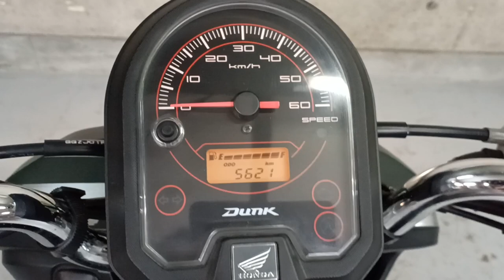ダンク 2014年 中古車 バイクショップ名:オートスペースゼウス鎌田店